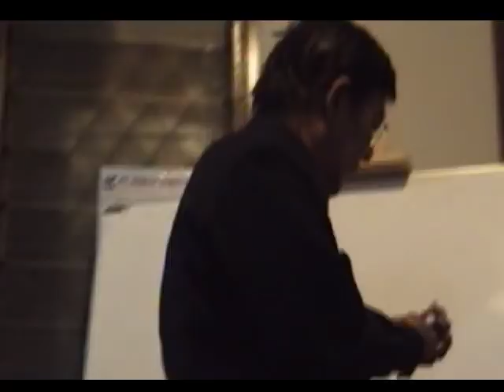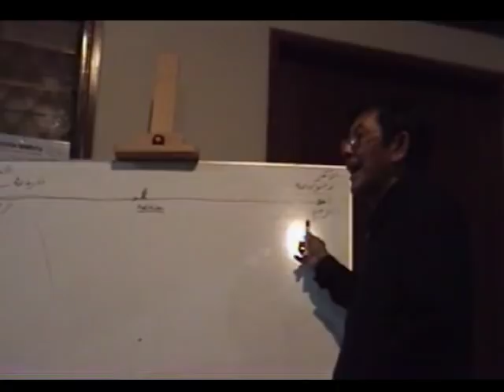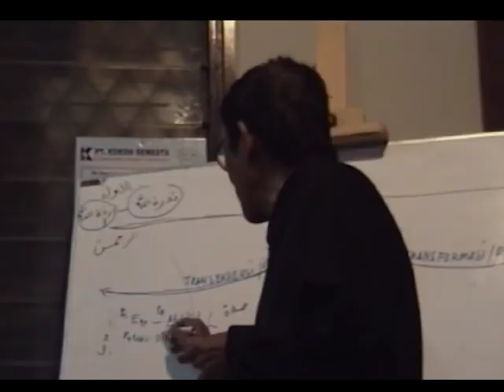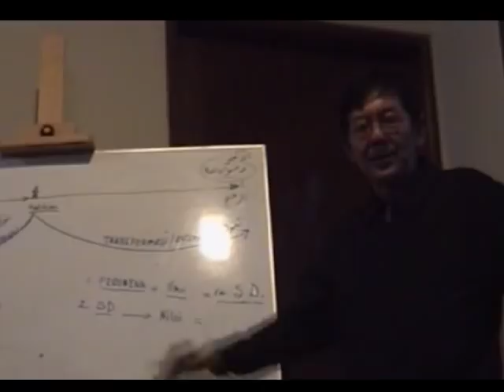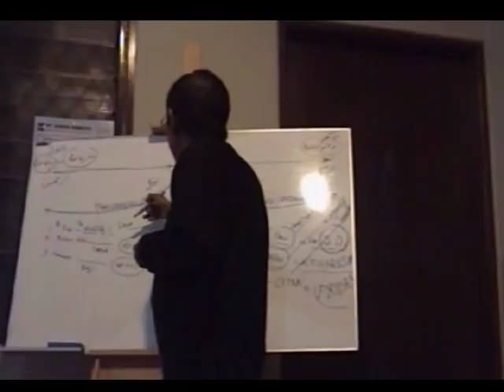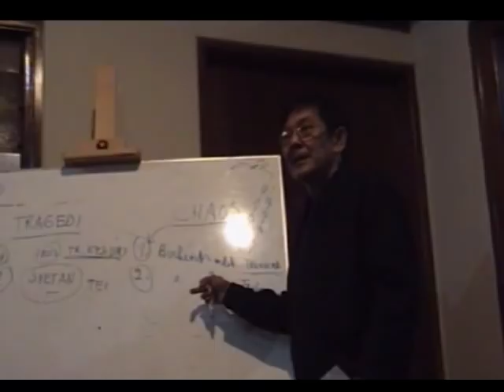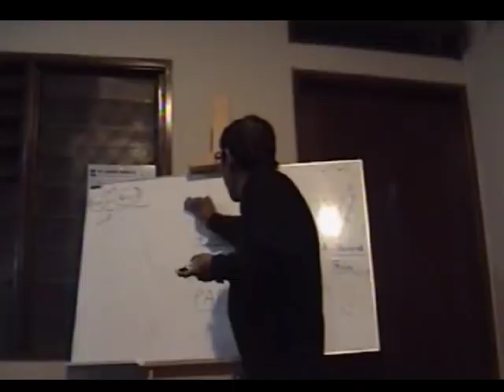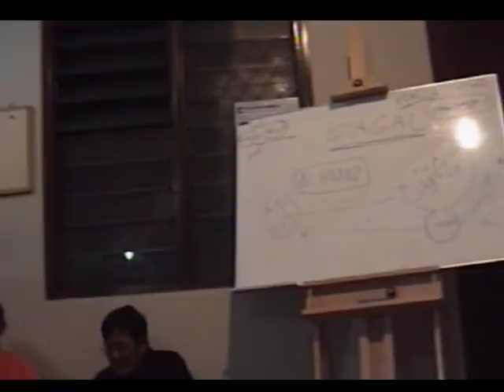Pengajian Pak Muh "Falsafah Proses" 16 Maret 2005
Pengajian Pak Muh (Muhammad Zuhri) dengan tema "Falsafah Proses"
yang disampaikan pada tanggal 16 Maret 2005 dalam forum pengajian
Alumni Unibraw di Jakarta